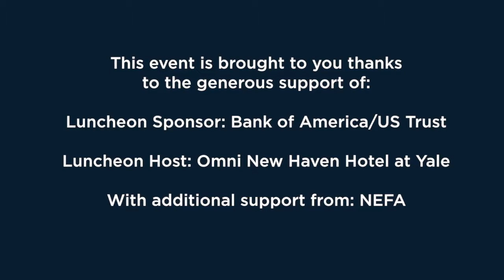Angelique Kidjo VLA 2015